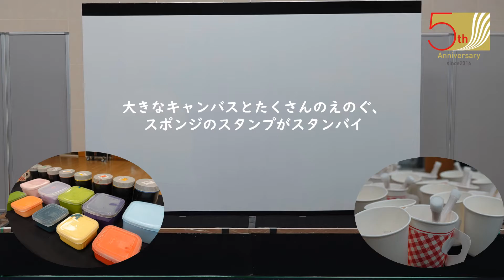ぽんぽんスタンプで巨大アートをみんなでつくったよ！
長野市芸術館開館5周年記念フェスティバルより、2021年5月5日(水・祝）に開催された、絵師・画家のOZ-尾頭-山口佳祐さんによる美術創作ワークショップ「ぽんぽんスタンプで巨大アートをいっしょにつくろう」の制作風景です。
3回のワークショップに28名の子どもたちが参加して作品を創る様子を高速映像でご覧いただきます。